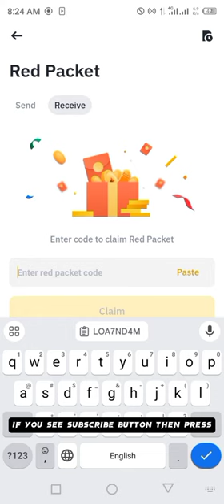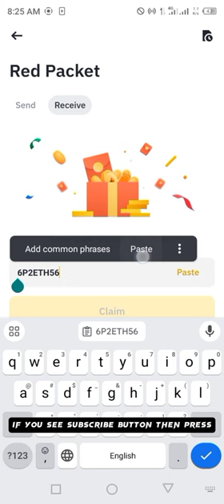Binance Red Packets crypto box 🎁 Codes For USDT & PEPE Free Today 10,11 MARCH 2024